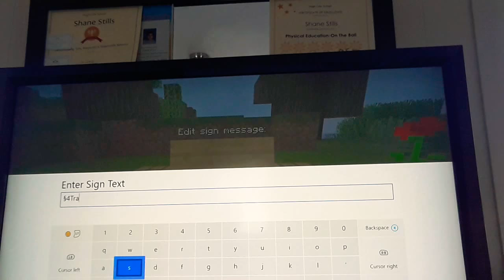Minecraft: Season 1 - NEW BUILT! [17]